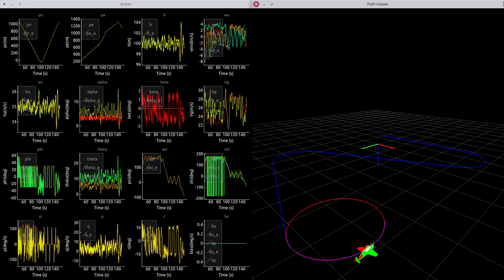EC EN 674 Design Project Chapter 11, Dubins Path Manager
Implement Dubins path manager